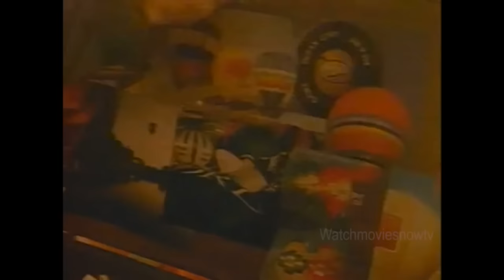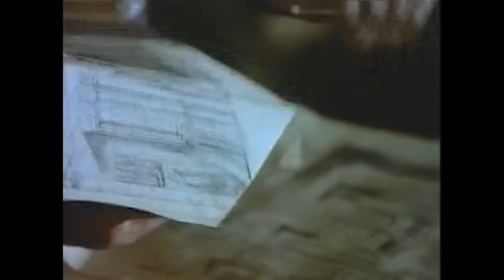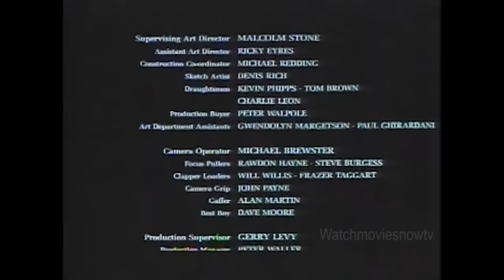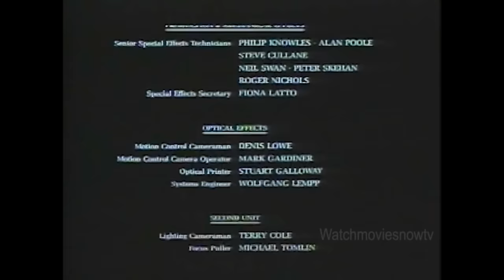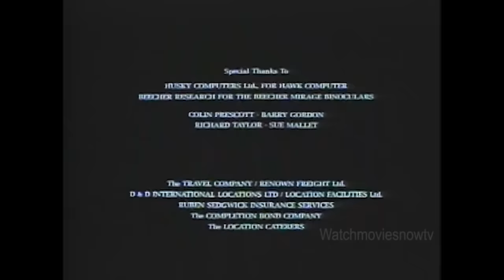SLIPSTREAM 🎬 Exclusive Full Sci-Fi Action Movie Premiere 🎬 English HD 2023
🌍 Title: SLIPSTREAM
🌍 Summary: In the near future, where Earth has been devastated by man's pollution and giant winds rule the planet, bounty hunter Matt kidnaps a murderer out of the hands of two police officers, planning to get the bounty himself. action actionmovies thriller thrillermovies mystery mysterymovies crime crimemovies drama dramamovies englishmovies movies adventure adventuremovies sci-fi

YOP: 1989
Cast: Bob Peck, Mark Hamill, Kitty Aldridge
Director: Steven Lisberger
Writer: Tony Kayden, Bill Bauer

🔴 Certificate: TV-MA